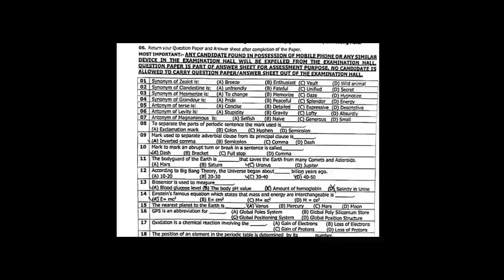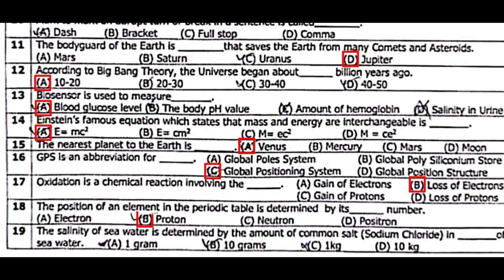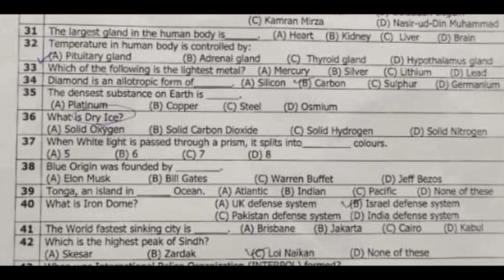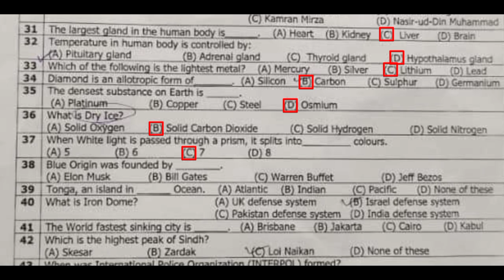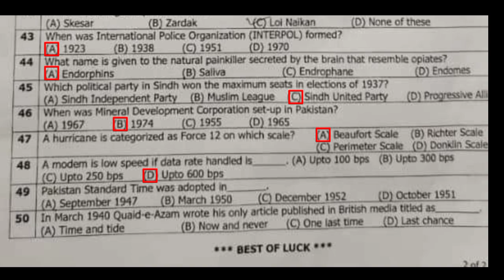SPSC Town officer Complete paper keys, test held on 26 May 2023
Note to Viewers:

I have uploaded the answer keys for the SPSC test on my YouTube channel. Please note that these keys may contain errors. The official answer keys from SPSC will be released later, and it is essential to cross-check and verify the answers accordingly.